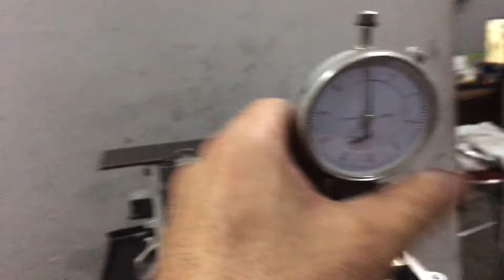SINCRONISMO DA CORRENTE MOTOR FORD DURATEC 2.0 16V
Ponto do motor Duratec 2.0 16v